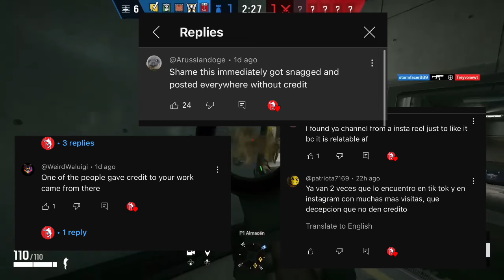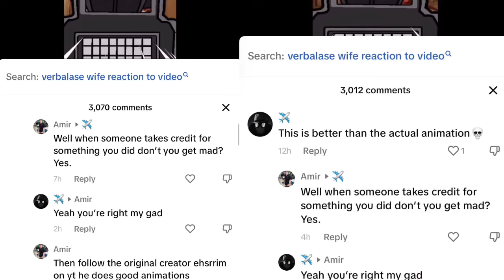I was robbed of over 2 million views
A few things:

Thank you to those who told me of both accounts. Even though the instagram was me, it shows you have a good moral compass and are amazing people. The tik tok account has yet to respond to our request to credit.

Also, no, I don’t have a tik tok, and I cannot make one. If I could’ve, I would’ve uploaded the video there.  I used to have an account but its either deleted or I am unable to access it.

Thank you to those who have supported and credited the video.

GUYS THIS IS THE BIGGEST ROBBERY SINCE THE 2023 BALLON DE ORO IT SHOULD HAVE GONE TO JOSEF MARTINEZ!